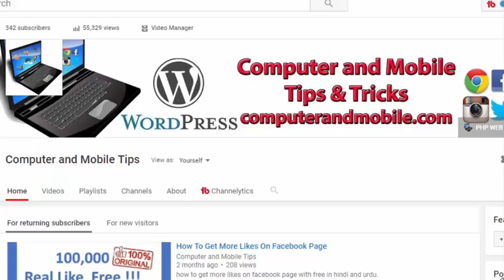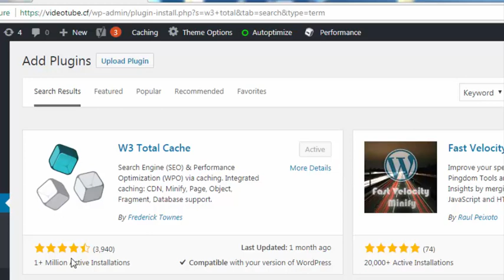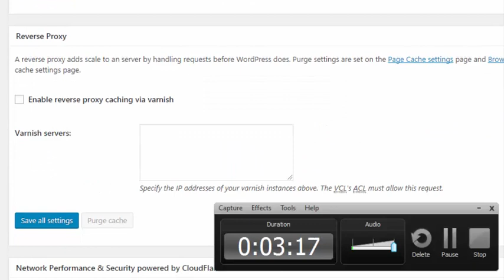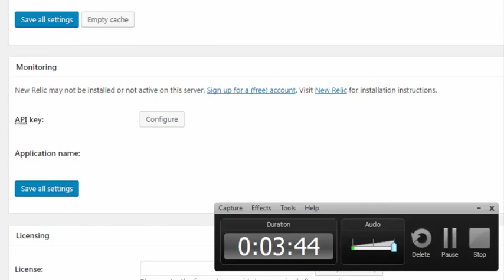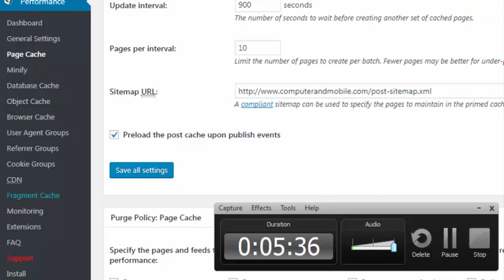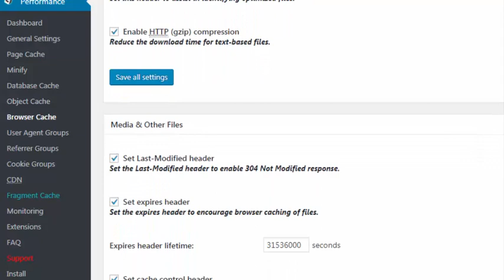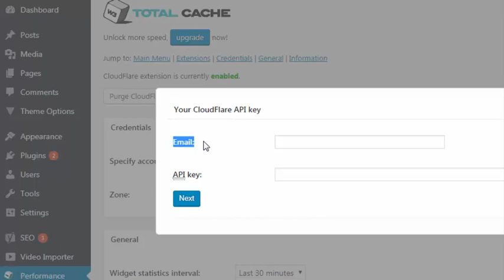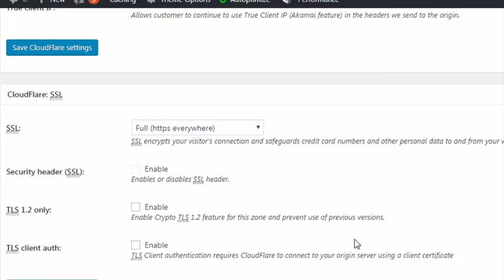Speed Up WordPress Website Using CloudFlare Hindi / Urdu